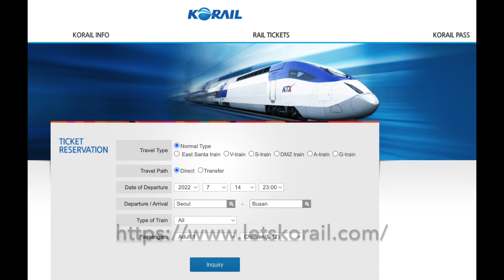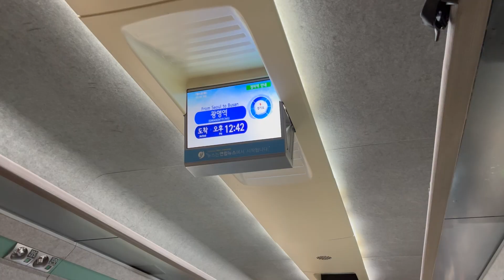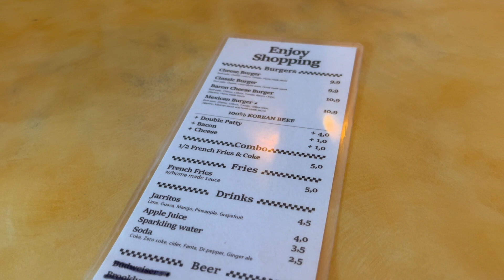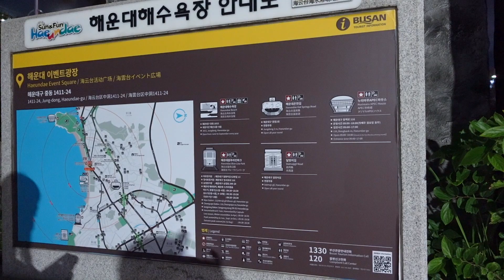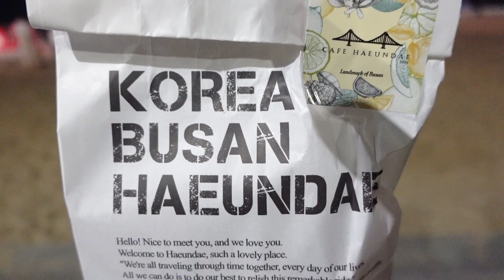Train to Busan: Traveling from Seoul to Busan on the KTX High Speed Train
After a couple of nights in Seoul, it was time for us to venture down south to Busan! Despite the cost of flights being half the cost of the KTX High Speed Train, we heard too much about the experience of taking the train to skip out on it. If you plan to book a ride in advance, make sure to do. it directly on the Korail

About 2 hours and 40 minutes later, we arrive in Busan. We then took the express bus from Busan Station to Haeundae Beach where we were staying at Shilla Stay Hotel.

That evening we took it easy, grabbed some dinner and wandered the busy streets of Haeundae Beach both along the beach and in the markets. If you're looking for a fun, beachy and vibrant city, definitely head to Busan in South Korea!

Timestamp:
0:00 At Seoul Station
0:15 Tips on booking your KTX train ride
3:24 On the train
3:58 We've arrived at Busan
4:28 Taking the bus to Haeundae
4:58 Recapping our train experience / Hotel tour
9:44 Off to dinner
11:00 Evening stroll on the beach and through the night market
13:35 Dessert on the beach